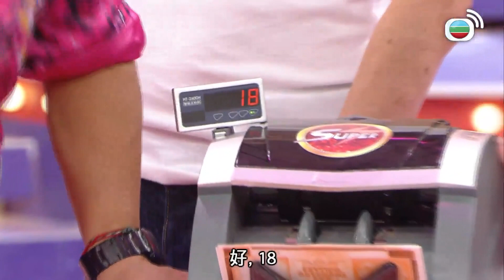超級無敵獎門人終極篇｜孟瑤自作孽一人挑戰全角色？｜TVBUSA｜爆笑｜綜藝｜曾志偉｜錢嘉樂｜金剛｜阮兆祥｜周柏豪｜官恩娜｜連詩雅｜彭健新｜田啟文｜孟瑤｜路芙｜張國強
【獎門人系列】《獎門人》系列遊戲節目播出十八年，一直為觀眾帶來無限歡樂。剛度過六十大壽的的曾志偉卻宣佈即將完結「獎門人」的使命，並決定以第十輯《超級無敵獎門人 終極篇》作為「榮休」之作。獎門人一聲令下，歷代九位獎老陳小春、林曉峰、錢嘉樂、金剛、王祖藍、江欣燕、阮兆祥、蘭茜及Otto(王志安)隨即空群而出，以強大陣容合力炮製各項精彩環節，藉著歡笑聲為一代經典遊戲節目劃上完美句號。多位曾經參與節目的嘉賓亦會把握最後機會，挑戰節目內豐富獎品。